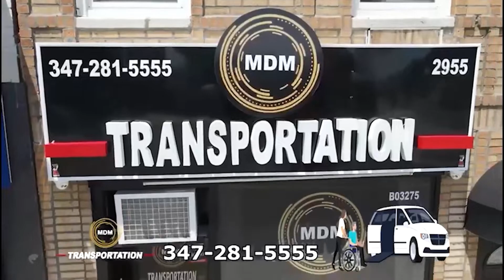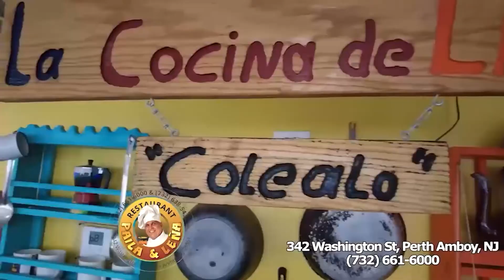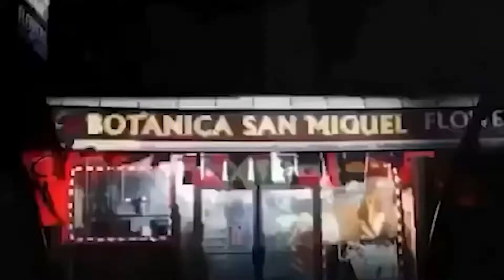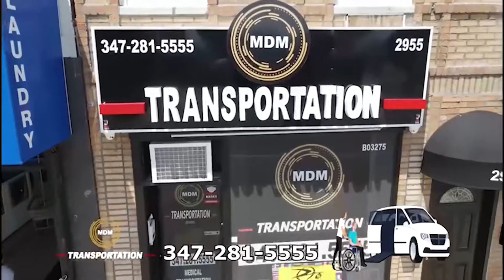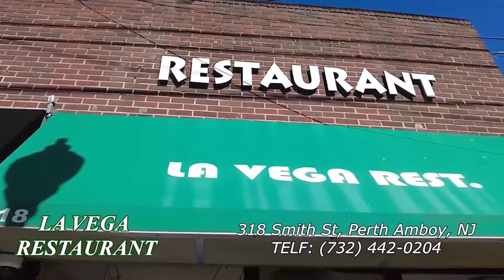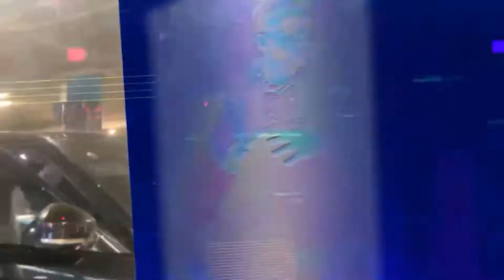Manny Rodriguez Tv Programa 04/Nov/2022 Telemiccro Internacional